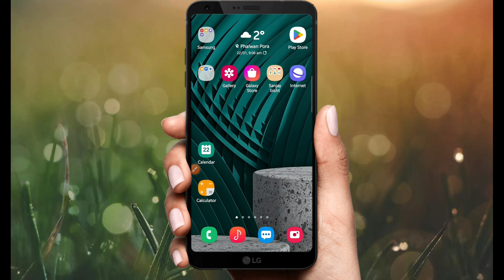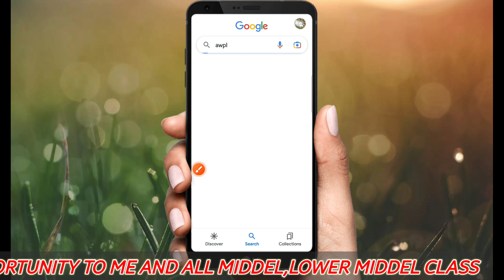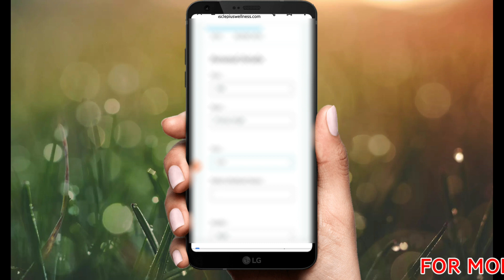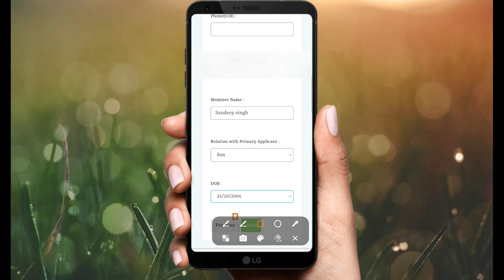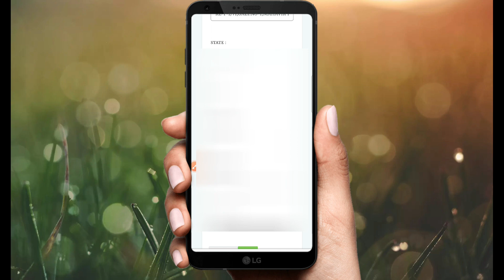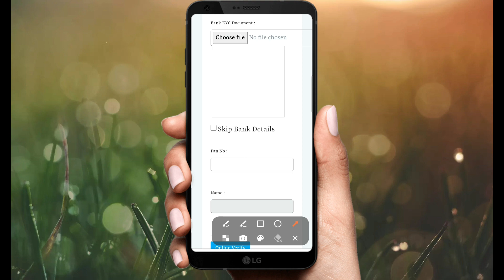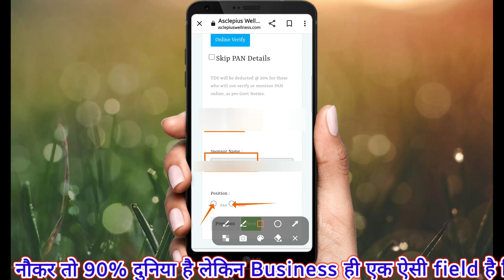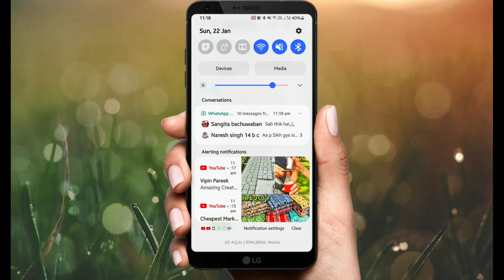AWPL ME AIK BAHUT BADA बदलाव हुआ HAI। ।।। ALL AWPL FIGHTER MUST WATCH THIS VIDEOS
aik video maine baniye hai kaise hum sponcer ka pata karen.

aap ise cheak karen

and mainai aik or video banaya hai

kaise hum apni registration number kai jariye apni jankari lai sakte hai .
jiska link apko nichai diya hai

and awpl mai kaise apne target ko cheak kare ya jankari lai ki kitna sale point balance hai level complet kai liye

thankyou. to all my fnds...